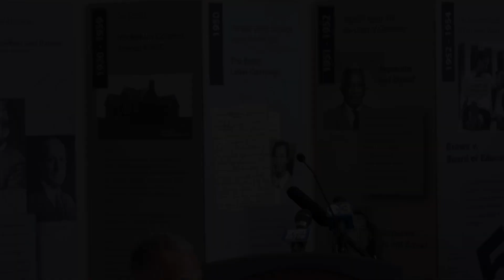County Executive delivers remarks at HCS 107 ribbon cutting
New Castle County Executive Matt Meyer delivers remarks at the ribbon cutting for Hockessin Colored School No. 107 as it becomes the county's 250th park on Wednesday morning, December 14, 2022